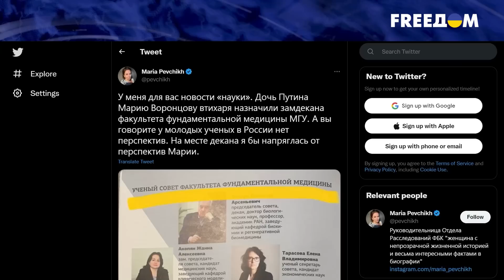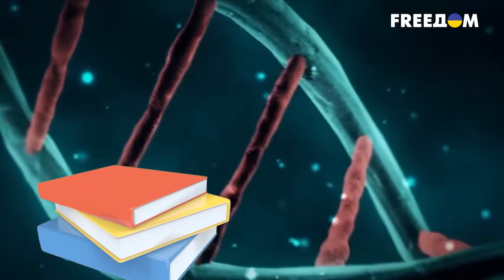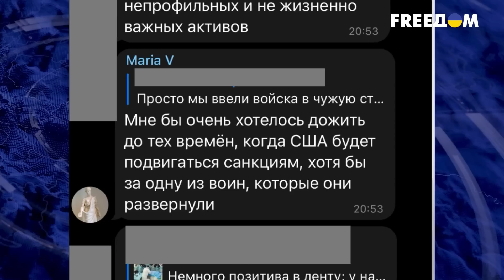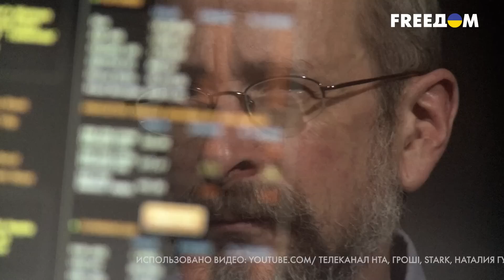❓Зачем дочки путина сидят в деканате МГУ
Дочка путина подалась не в политику, а в образование. Теперь Мария Воронцова - замдекана в МГУ. На кафедру внутренних "болезней" Мария попала недавно, еще и скрывает свое присутствие там, да и в списке сотрудников деканата она не числится. Корни в МГУ пустила и старшая дочь путина. Кому выгоден этот семейный образовательный союз? Узнайте в сюжете!